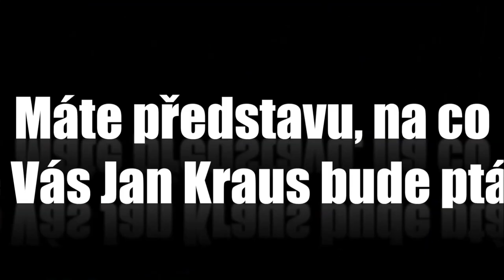Otázky - František Straka - Show Jana Krause 3. 9. 2014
František Straka, Martin Donutil, Dagmar Kožinová.

Do tohoto dílu Show Jana Krause přijali pozvání fotbalový trenér František Straka, herec Martin Donutil a autorka projektu Ženské cykly Dagmar Kožinová.